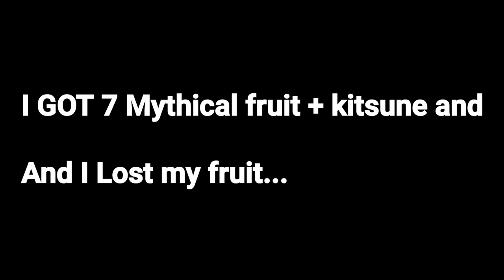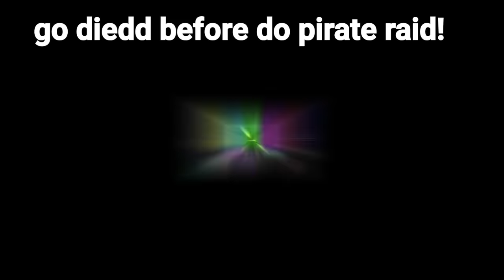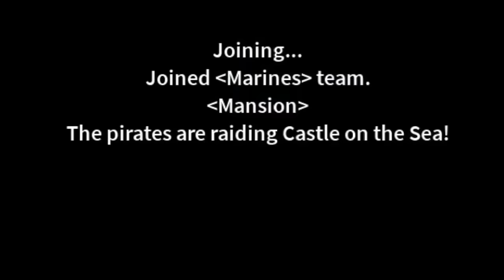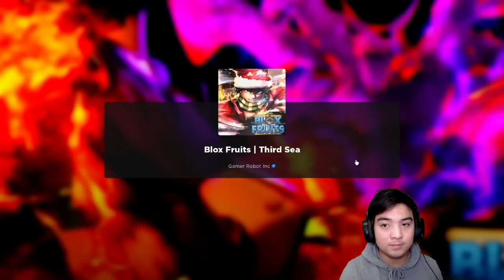NOOOOO.. Rip_Indra Admin Killed me while i holding fruit In Blox Fruits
Rip_Indra Admin Killed me while i holding fruit in blox fruits + i got 7 mythical fruits!

Also To be honest all sea 3 players don't even say a thanks lol i feel i don't want even give they next time fruits lol